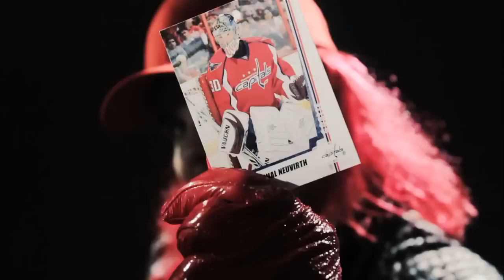The Caps Rap 2 (Time for the Playoffs)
LET'S GO CAPS!!!

If you enjoy my videos, help me make more!

There are three ways you can support BowserVids:

- Visit the NEW BowserVids Store! Props from your favorite sketches, t-shirts and more! Your purchase supports this channel!

- Click the blue "support" button on the right of the main channel page for a one-time amount.

Like BowserVids on Facebook y'all!